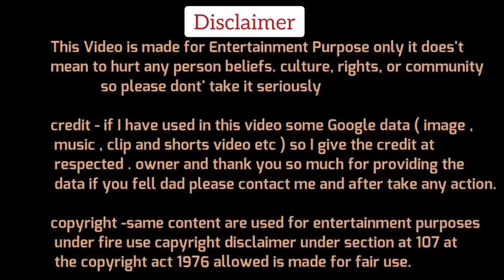Sanju Verma🔥Vs Supriya Shreenate😀Latest Debate | Thug life Debate Video| The Debate Show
Dosto Aaj Ki Is Video Me Hum Dekhne Wale Sanju Verma Vs Supriya Shreenate Congress latest funny debate,Ummed Hai Aapko Ye Video Pasand Aayegi.